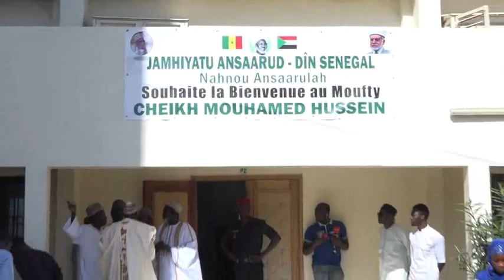Visite Du Grand Mufti de Palestine et Jérusalem à Médina Baye_1ère Partie